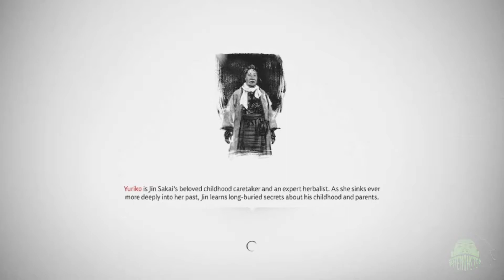GHOST OF TSUSHIMA PART 30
Lets play ghost of tsushima